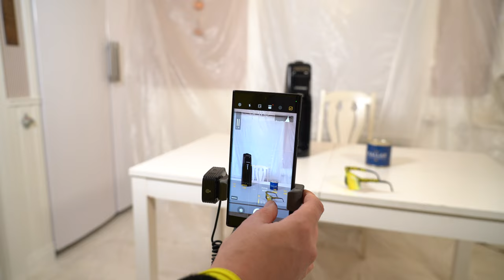KOLSYRAR SURSTRÖMMING FÖR ATT FIRA 100K PÅ TIKTOK!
Surströmming är ingen hit enligt mig men det är så många som velat att jag ska kolsyra det i min Sodastream. Då har jag sagt att när jag får 100 000 följare på Tiktok så kör vi! Häng med bakom kulisserna när vi spelar in videon för min Tiktok-kanal! Jag har sett många som testat surströmming här på Youtube men ingen som kolsyrat och druckit spadet.

Följ gärna min instagram och Tiktok där jag också heter riktiga.pontus

Glöm inte att subscriba på min kanal!